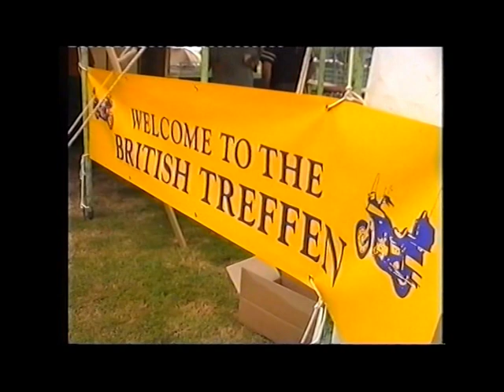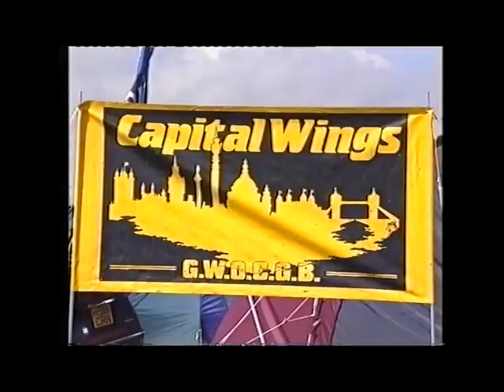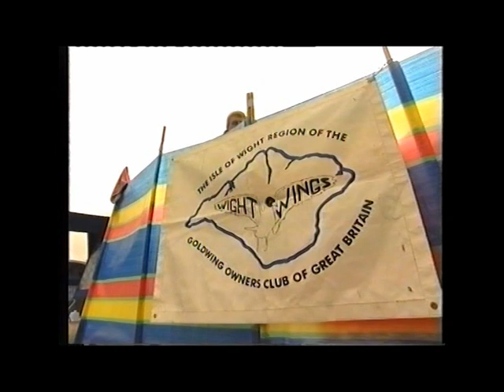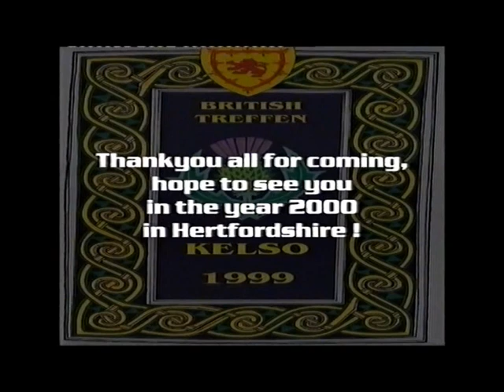Goldwing Owners Club of GB 1999 British Treffen - Kelso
1999 We head to Scotland and the Scottish Border town of Kelso
This wonderful area of Scotland offers great roads, superb scenery, and one of the friendliest  towns in the UK.
5 days of fun, laughter, and enjoyment topped of with a evening visit to the world famous Edinburgh Tattoo. a must watch...